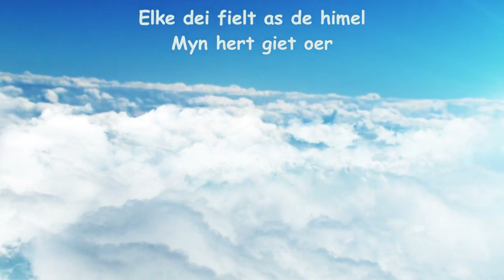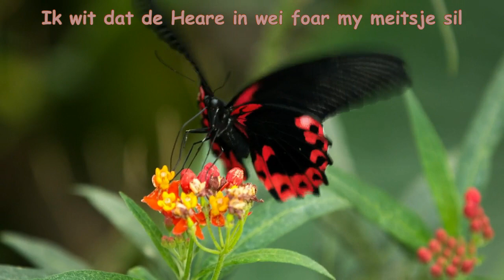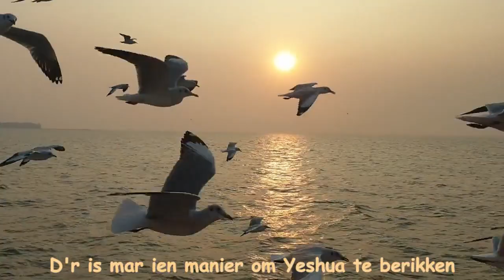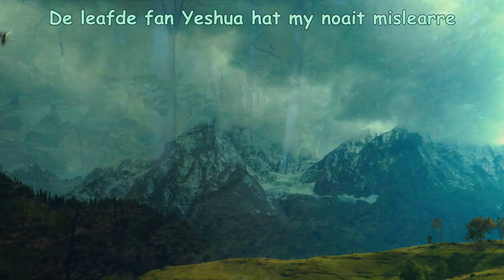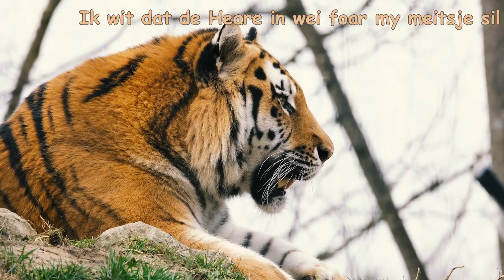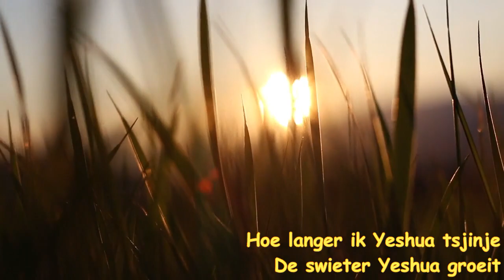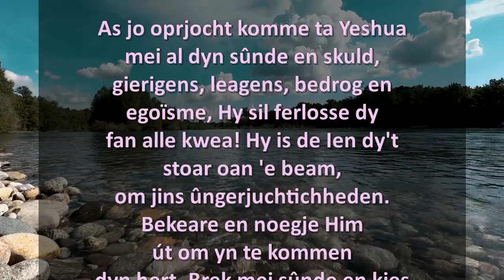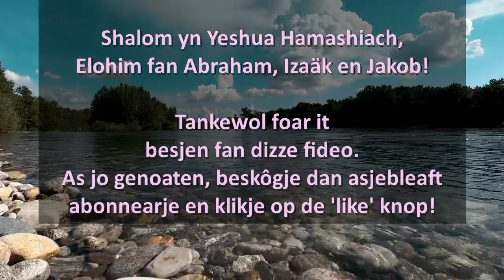The Longer I Serve Him Medley (Frisian)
Yeshua wurdt swieter hoe langer men Him tsjinnet. Hy jout syn leafde oan de leauwige. Elke dei fielt as de himel en it hert kin oerstreame, om't Hy syn bern noait mislearre! Raak Him oan, troch yn syn namme te leauwen. Dan sil jo libben feroarje en nea wer itselde wêze! Hy sil in wei foar jo meitsje as jo kieze om in hillich libben te libjen en it ferkearde te mijen.